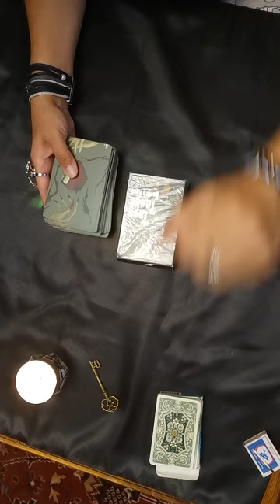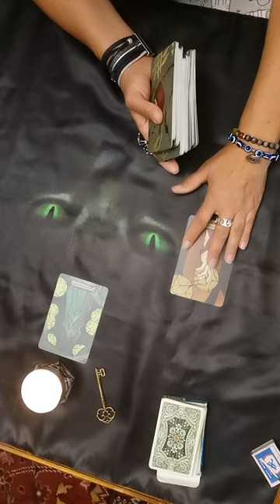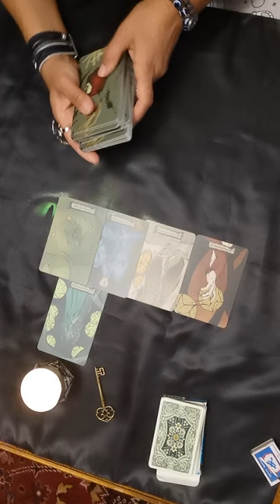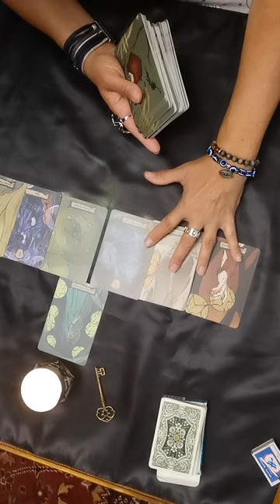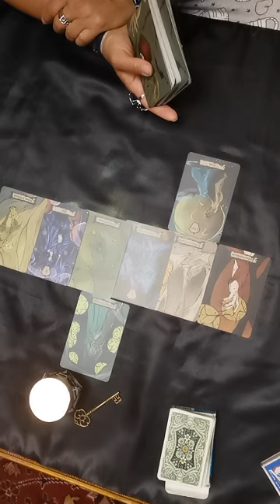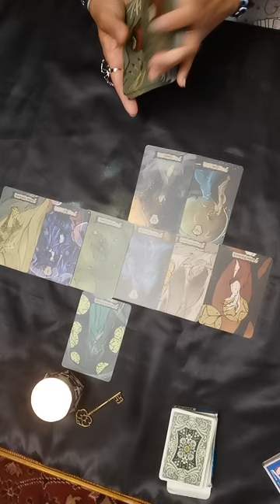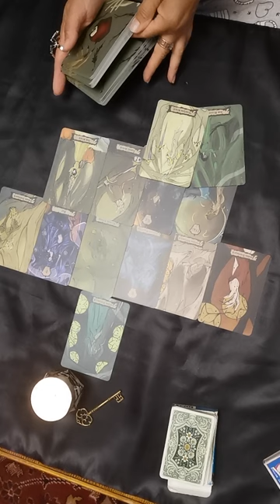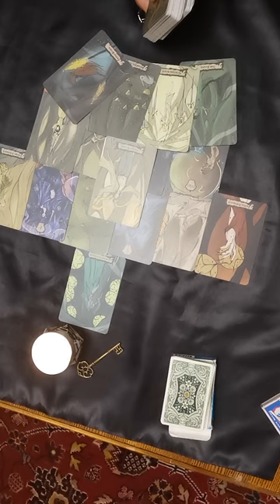расклад Высший суд таро tarot личные расклады 915 9820482 вотсап вайбер телеграм с 10 до 21 ч